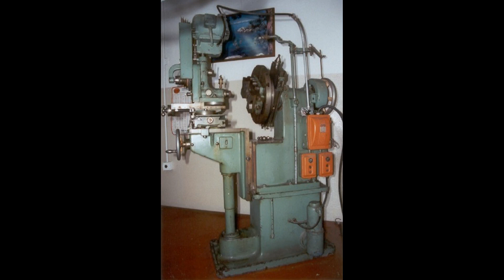Очень редкий и необычный фрезерный станок /|\ unusual milling machine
Небольшой обзор весьма не тривиального германского универсального фрезерного станочка BEICHLE середины XX века
A small overview of a very non-trivial German universal milling machine BEICHLE of the middle of the XX century